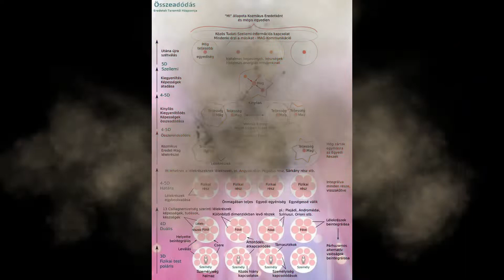Összeadódás anyagember személyiségtől- Kozmikus Szellemi Eredet szintig-KIK LEHETNEK AZ ÚJ VEZETŐK?